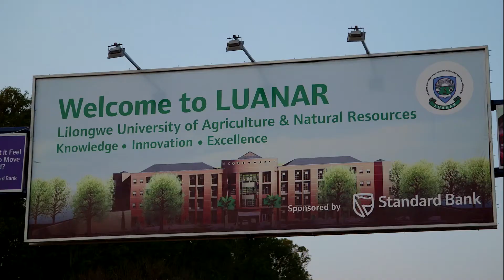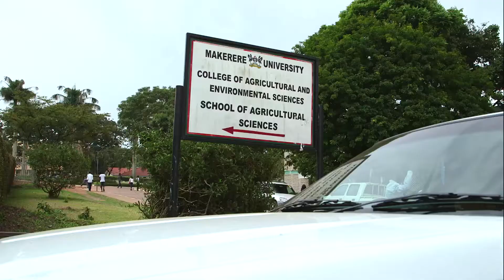Why capacity building in higher agricultural education?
Views from RUFORUM staff and some key partners on the importance of capacity building in higher agricultural education in Africa